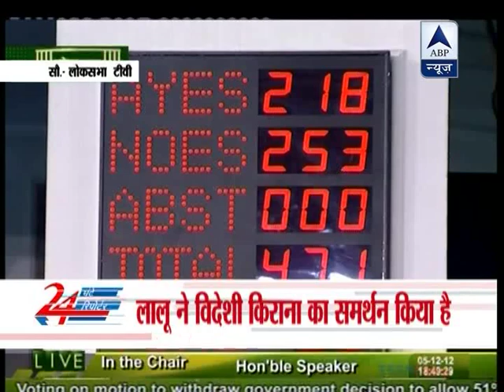Cracks appear in Lalu Prasad Yadav's RJD over FDI in retail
RJD MP Raghuvansh Prasad Singh decided not to cast his vote in the favour of UPA government on the issue of FDI in retail in Lok Sabha even after party president Lalu Prasad Yadav echoed his support for FDI.